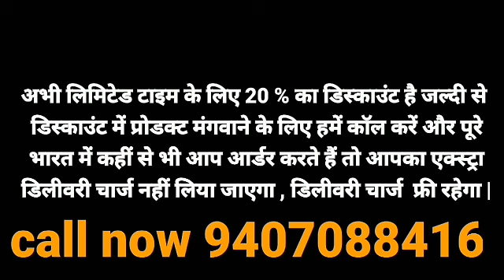Daibites problem | शुगर की समस्या थी | बी.पी.की समस्या थी | 9407088416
किसी भी समस्या को जड़ से खत्म करें हमार प्रोडक्ट के माध्यम से आपकी समस्या को जड़ से खत्म करने के लिए एकमात्र इलाज है ऑर्गेनिक आयुर्वेद उपचार
जैसे - इमोनो बूस्टर शुगर मधुमेह ब्लड प्रेशर बीपी ह्रदय रोग कोलेस्ट्रोल दमा अस्थमा लकवा पैरालाइसिस स्वाइन फ्लू_थायराइड माइग्रेन थकान अर्थराइटिस गठिया जोड़ों का दर्द कमर में दर्द गर्दन में दर्द सेक्सुअल समस्या
 मोटापा त्वचा चर्म रोग सोरायसिस बवासीर एसिडिटी पाचन संबंधी संतान प्राप्ति लिवर से जुड़ी कोई भी परेशानी अनिद्रा अनीमियां खून की कमी मानसिक तनाव खांसी साइनस पेट में गैस बनना पैरोंहाथों में जलन आंखों से
 संबंधी स्वेद पदर सफेद पानी अनियमित मासिक धर्म बांझपन नपुंसकता पथरी एलर्जी किसी भी प्रकार का नशा बच्चेदानी में रसोली कैंसर भूख न लगना नसों की ब्लॉकेज टीवी दांतो की कोई भी समस्या वजन बढ़ाना वजन
घटाना हाइट बढ़ाना आदि किसी भी प्रकार की कोई भी समस्या हो उसका हमारे पास जड़ से इलाज है ऑर्गेनिक आयुर्वेद के माध्यम से लिक्विड दवाइयो के द्वारा
ऑर्गेनिक आयुर्वेदिक दवाइयों के माध्यम से अपनी समस्या को जड़ से खत्म करें
DENTODOC Dental Cream EXE HAIR CLEANSER HAIR DOC EXE HAIR SHINE OINT EXE ALOEVERA CUCUMBER CREAM EXE HERBAL FACE WASH EXE HERBAL FACE PACK CREAM EXE HERBAL FACE SCRUB CREAM EXE ALOEVERA SAFFRON OINT EXE HEAL DOC CREAM Free You ANION SANITARY PAD Genodoc Wash Veindoc Oil H Doc Hand Sanitizer Ayush Kwath Joint Curator Oil EXE PANCH TULSI OIL EXE JC OINT Herbal Green Tea
ADIDOC Drop Triphala Ras Coughdoc Ras EXE Herbal Mehandi Prodoc Exe Wheat Grass Powder EXE B-TON OINT VIRALDOC Kidgdoc Aloevera Juice Prassdoc Alrgydoc Ras Braindoc Ras GYNEDOC Daibodoc Ras Livodoc IMMUNODOC FEVODOC PRAVAHI KWATH ORTHODOC PRAVAHI KWATH Cardiodoc Thunder Blast Stondoc Pilodoc Ras THYDOC PRAVAHI KWATH Chlorodoc Ras Obeodoc FENNELDOC Drop Immunity Drop DIGIDOC Powder Giloy Capsule STEVIADOC Drop Giloy Juice FITDOC Powder CURCIDOC Drop G-COFFEEDOC BERRYDOC Capsule CURCIDOC Capsule MORIDOC Capsule OMEGADOC Capsule COW-C-DOC Capsule SPIRADOC Capsule Noni Juice SEABUCKDOC Juice VITADOC Capsule SLIMDOC Powder BERRYDOC Juice HEIGHTDOC Powder MASSDOC Powder MUSCLEDOC ayurved samadhan patanjali ayurved ayurved tips in hindi ayurved ka gharulu nuskhe hindi gharelu ayurved mhaaushadhi ayurved aur gharelu nuskhe oj ayurveda only ayurved yog ayurved mantra
Awpl Products details in hindi Awpl की products की जानकरी हिंदी मे विस्तार से   result list price Asclepiuse Wellnes Product Based Company in india in hindi AWPL Products Training with Full Details Use and Doses Thunderblast​ Use and benifit best ayurved for energy and stemina awpl product AWPL Product Details In Hindi Asclepius Wellness Company Product List Price and Full Information Ayurvedic Ras for joint Pain Orthodoc Awpl product Dose and Benifits Awpl product result OBEODOC ने किया 2 महीने में 7 KG Weight loss Asclepius wellness Awpl kidgdoc result Awpl product results जन्म से गुगी बहरी थी गूंगी और बहरी रिजल्ट Asclepius wellness result Awpl result awpl product result awpl Stonodoc Ras AWPL Immunodoc Panch Tulsi Asclepius Wellness Product Results Stonodoc Results AWPL सफेद दाग। white spot स्किन पर सफेद दाग का awpl product result power of awpl product चमत्कारी रिजल्ट ! 26 साल से बच्चा नहीं हो रहा था  AWPL Result Thunderblast Gynedoc Immunodoc Ayurvedic Ras for joint Pain Orthodoc Awpl product Dose and Benifits गूंगी लड़की बोलने लगी | AWPL KIDGDOC Product Result 7 साल से बच्चा नहीं हो रहा था (Unbeatable) AWPL Result Product available on 20% off 10 years old sugar problem ka jabardast result Awpl Ayurveda products se सफेद दाग कैसे करें ठीक ? Result awpl asclepius wellness pvt ltd Awpl products result  in spondolysis बचपन से था गूंगा और बहरा यह बच्चा 1 महीने में आया रिजल्ट! All India 14 साल बाद हुई सन्तान की प्राप्ति || हरिद्वार के एक परिवार मे awpl के Product  ​से मिली ये खुशीया awpl result of thunder blast and orthodoc Awpl product result in pregnancy सफेद दाग / और रशोली गाठ बिल्कुल ठीक होगी  awpl health care Sugar ka jabardhsat result awpl me diabodoc products ka Best ayurvedic pest !asclepius wellness pvt Ltd बार बार पेशाब आने का कारण एवं आयुर्वेदिक उपाय Ayurvedic treatment for frequent urination Benefits of Trifala by Rajiv Dixit Speech Ayurvedic treatment Ayurvedic healing Ayurvedic Treatment for Allergy Swami Ramdev Ayurvedic Treatment  for CancerSanjeevani: Ayurveda Cure of Slip Disc Back Pain Reduce Belly Fat - Ayurvedic Remedies पेट का मोटापा और बढ़ी हुई चर्बी काम करे - आयुर्वेदिक इलाज से Get Rid of Itching and Eczema Problem Without any Medicine : Sanyasi Ayurveda No liver transplant ..patient recovered completely by life saving ayurvedic treatment Permanent Solution of Skin Problems Ayurvedic Treatment o